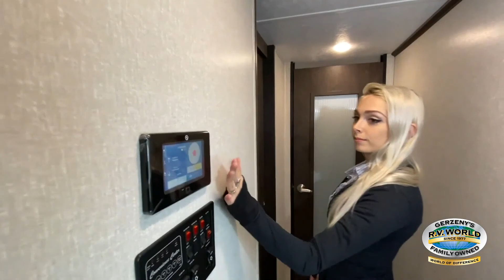Coachmen-Brookstone 5th-398MBL - by Gerzeny's RV World of Florida, Nokomis, Lakeland, Bradenton, For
Coachmen-Brookstone 5th-398MBL - by Gerzeny's RV World of Florida, Nokomis, Lakeland, Bradenton, Fort Meyers
Coachmen Brookstone fifth wheel 398MBL highlights:

Loft
Two Bedrooms
Entertainment Center
Kitchen Island
Outside Shower

The whole family will love camping in this Brookstone fifth wheel with features like the modern entertainment center including a 55" LED TV and a 36" wide  electric fireplace ! There is not only one bedroom, but two bedrooms. In the second bedroom, there is a  bunk  above a sofa with a removable table and above all of this is a loft. The front private bedroom will have you feeling right at home with the  queen-size bed  which can be replaced for the optional king-size bed and a full front wardrobe that even has a  stackable washer and dryer  too.Plus, the chef of your group will love just how easy it will be prepping the meals with the kitchen island!

Any Brookstone fifth wheel will have all the comforts that you desire for camping. Each newly redesigned high-profile  wide-body  provides a quality build that allows you to explore and enjoy any surroundings that you choose without compromise. On the outside, you will appreciate the vacuum bonded and aluminum framed sidewalls with rot proof Azdel panels,  Weather Shield protection  for both extreme hot and cold temperatures, and Dexter EZ-Flex suspension for a smooth tow. Parking will also be a breeze with the  Turn-Tec engineering  that is short-bed friendly. From the inside, enjoy beautiful views through the extra large windows that bring nature right in next to you. You will also find a well appointed kitchen with stainless steel appliances,  granite/marble-style countertops , and storage in all the right places. Don't wait any longer for your dream vacation, get it anywhere you park a new Brookstone fifth wheel featuring all the detail and comfort that you've been waiting for!

Gerzeny’s RV World, Home of the Happy Camper, is proud to be the premier Florida RV dealer, family-owned and operated for over 40 years! It is our mission to find the perfect recreational vehicle for you and your family’s journey ahead, wherever it may take you!
We offer a wide range of recreational vehicles created by the top manufacturers in the industry. Being the largest Class B, Class C, and Class B+ RV dealer in Florida means extras savings for you, our customer. With consignment, resale and trade-in options available, Gerzeny’s RV world has made it a simple process for you to become one of our Happy Campers!

Located in the Tampa Bay and Fort Meyers area, Gerzeny's RV World has 4 locations- one near you!

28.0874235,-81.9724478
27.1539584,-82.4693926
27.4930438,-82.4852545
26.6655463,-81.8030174